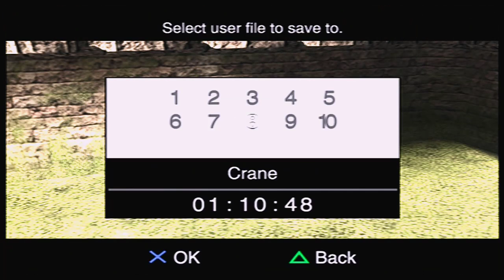Let's Play Ico (blind) part 6: Snuff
The things I do to keep my bae around